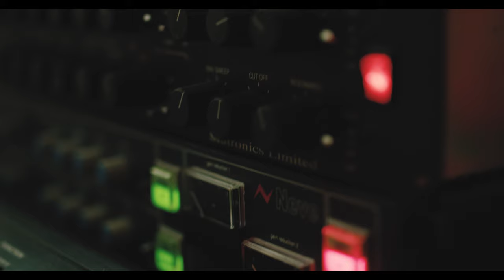Monc: Soul Rebels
Here's a third a final song from Monc's live studio session - Jan 2020. This is a cover of an old Bob Marley tune given the Monc treatment. The lyrics are few but communicate the message perfectly!
A 'Soul Rebel' is a person who goes out to be authentic and do the right thing for the good of all rather than being self-serving.